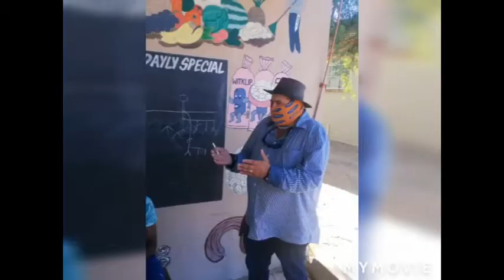Volle diens ( Is jou huis in orde )